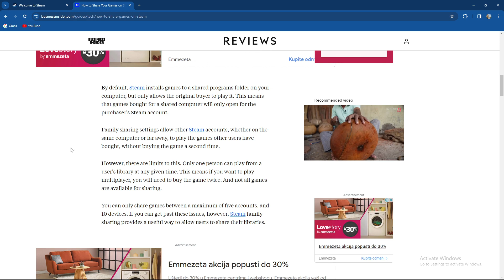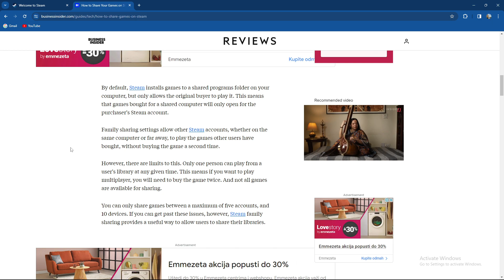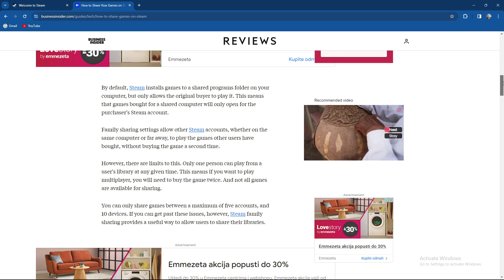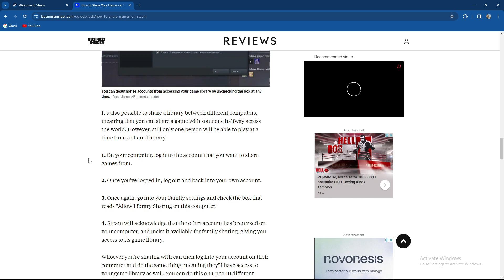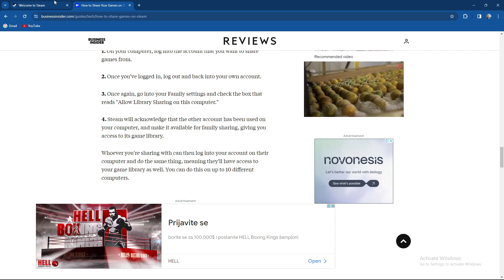How to Share Games Across Multiple Steam Accounts (Quick Tutorial)​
Today we talk about How to Share Games Across Multiple Steam Accounts, so stay until the end of the video to see the full explanation.